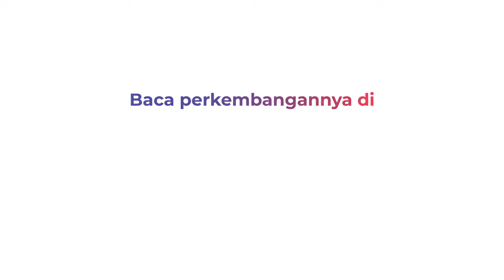Gak Punya Modal Buat Main perempuan, 2 Pemuda Curi Bebek Berbulan-bulan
Sepak terjang dua pemuda, Supurja dan Alkad berakhir di tangan polisi. Dua pemuda ini diciduk Tim Tapak Rimau, Polsek Tanah Abang, Kabupaten Pali, Sumatra selatan

Pemuda asal Prabumulih itu diamankan saat mencuri bebek milik warga. Saat diinterogasi diketahui keduanya sudah berbulan-bulan mencuri bebek. Uang digunakan untuk main perempuan dan senang-senang, selengkapnya di